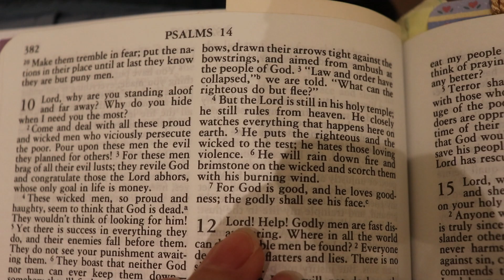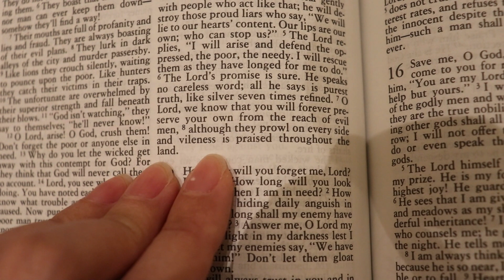One Thing, Ep. 3: Mean What You Say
Episode 3 in a little series called, "One Thing." The series focuses on one important and foundational element of the Christian life per episode.

(Scripture reading: Psalms chapter 12)